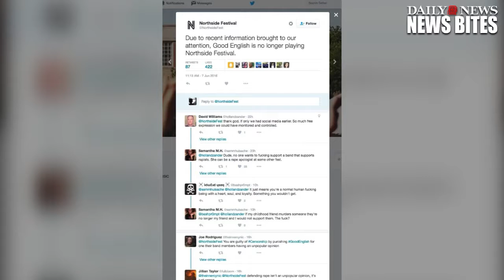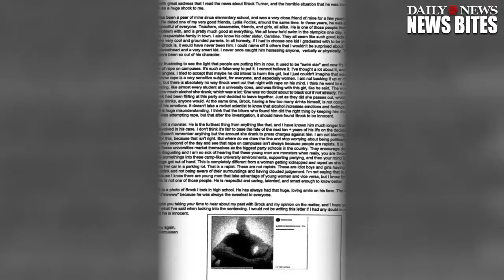Band dropped from Brooklyn gigs after drummer voices support for Stanford rapist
A drummer's letter in support for Stanford rapist Brock Turner has led to her band being dropped from a series of Brooklyn gigs. Leslie Rasmussen who plays .